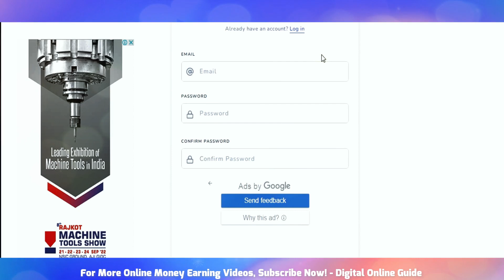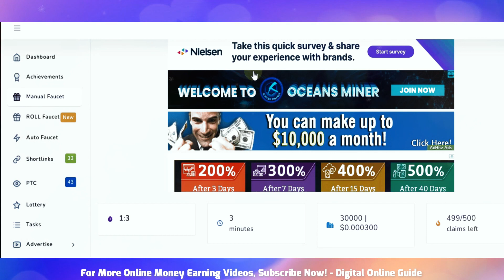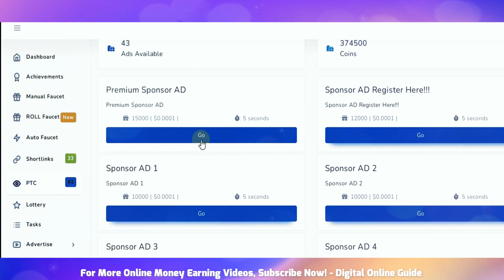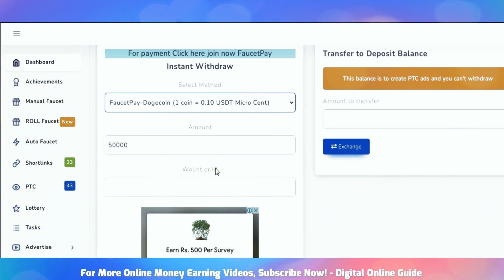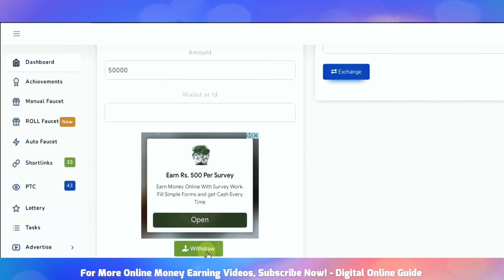🔴 Captcha Typing Job in Mobile Daily Payment 🔥 Earn Rs.650💥 Online Typing Jobs At Home No Investment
in this video we make Captcha Typing Job In Mobile Daily Payment & Online Typing Jobs At Home Without Investment & data entry jobs work from home in tamil | typing jobs tamil | captcha typing job in tamil | online jobs at home in tamil | make money tamil | writing jobs from home | online jobs in tamil | part time jobs in tamil | data entry jobs tamil & mobile earn money tamil | Digital Online Guide channel
Digital online guide channel link⚡:
1) Like This Video
3) Share Your Best Comment
4) Share to WhatsApp Status & Groups